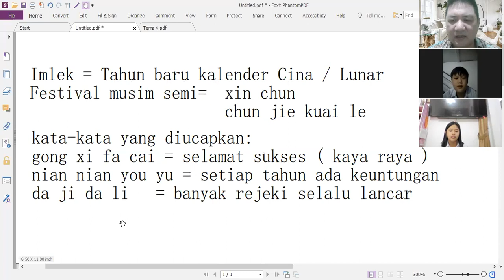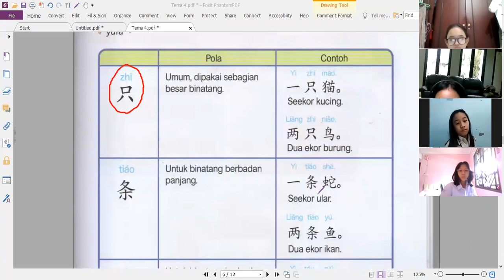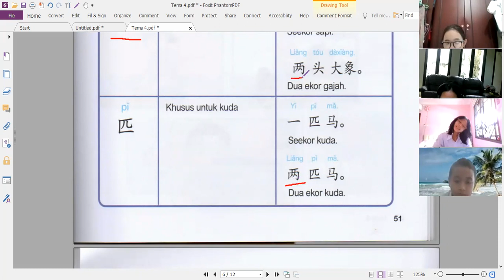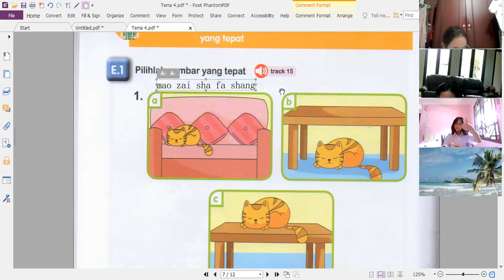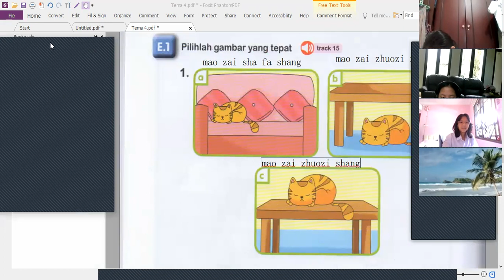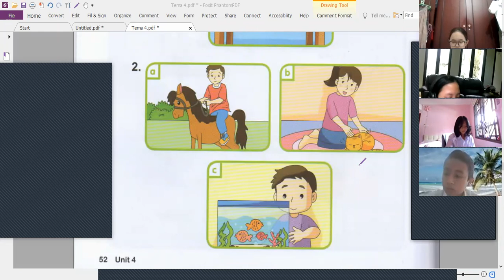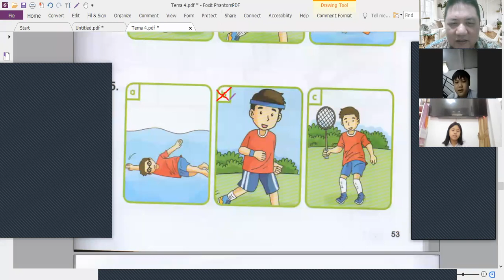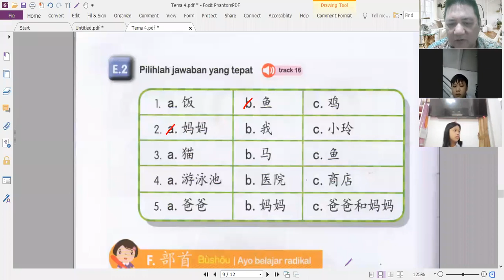26 Jan 22 AK zoom kelas 5